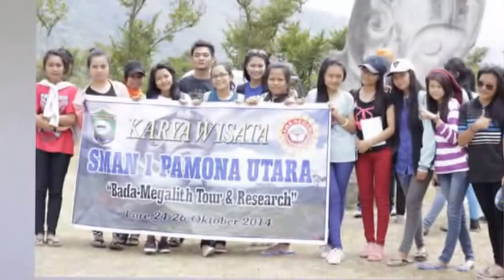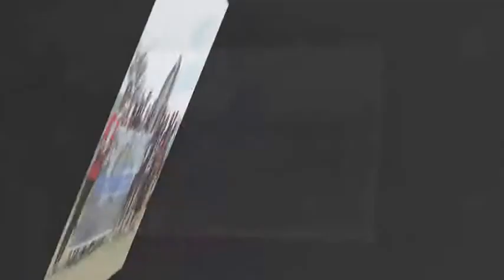Rhapsody at Megallith Valley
Penggalan foto kenangan XII IPA 2 SMAN 1 PAMONA UTARA saat berkunjung ke Lembah Bada Kecamatan Lore Selatan Kabupaten Poso. Tahun Oktober 2014